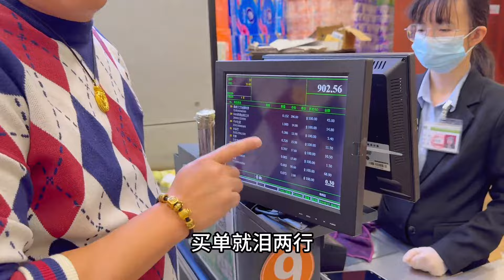做一顿没有鸡鹅的开年饭，凉拌猪肚、咖喱虾、三文鱼海鲜沙拉